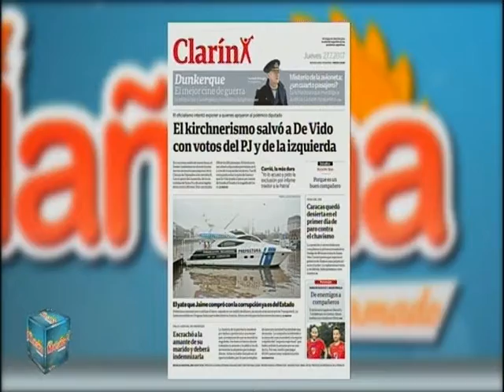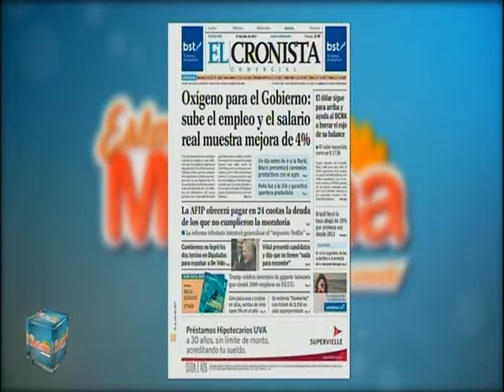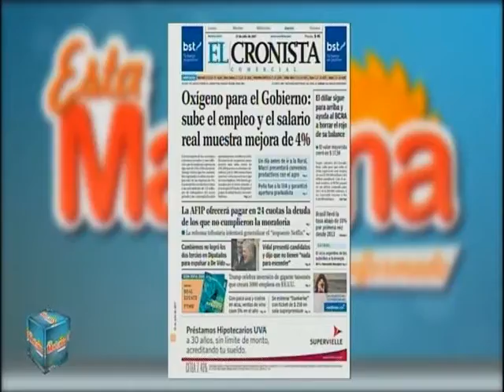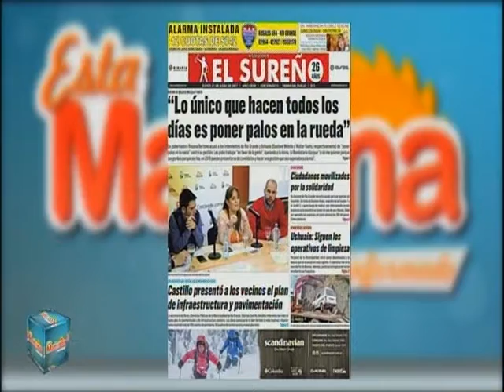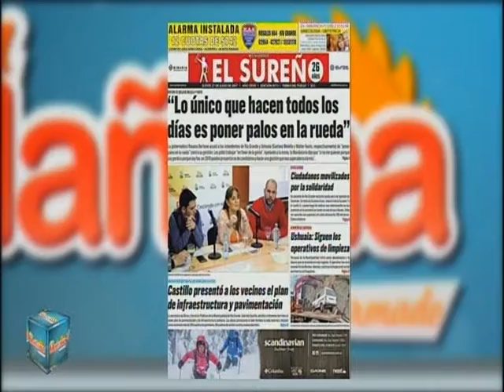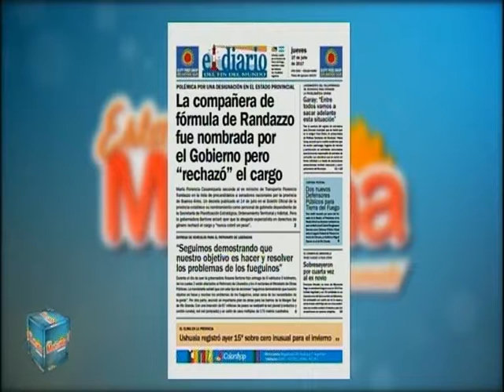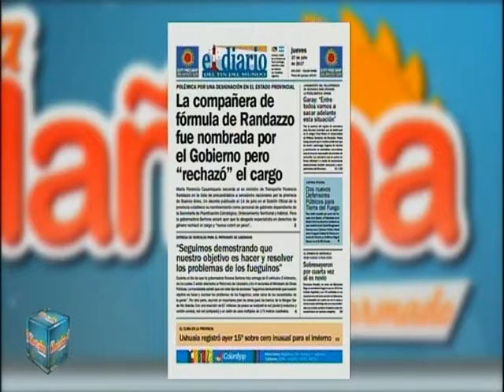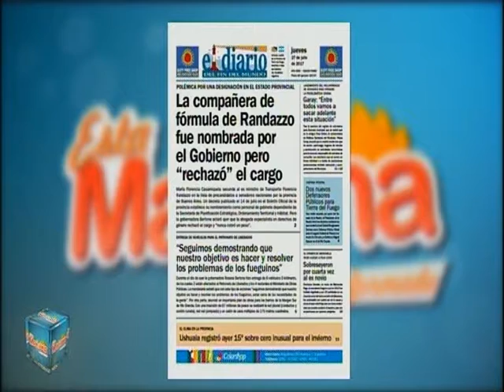Bloque 1 ok ESTA MAÑANA 27